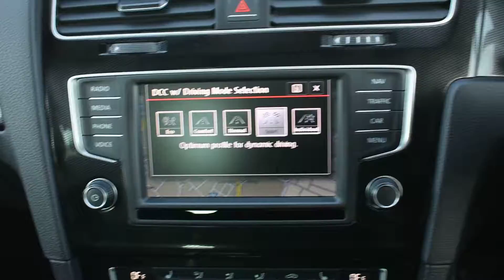Volkswagen Golf 2.0 Tsi GTi 3dr Performance Pack - DG66RPY